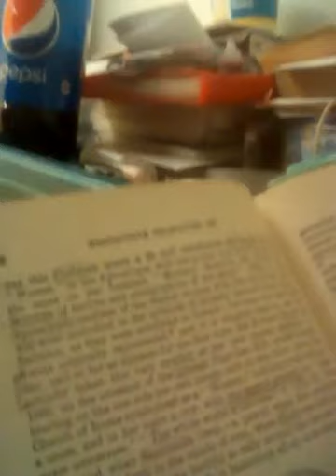Exposing The Roman Illuminatist church Prt 1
A reading from The Two Babylons, published by Loizeaux Brothers INC. A NONPROFIT organization devoted to the Lord's work and to the spread of his truth.